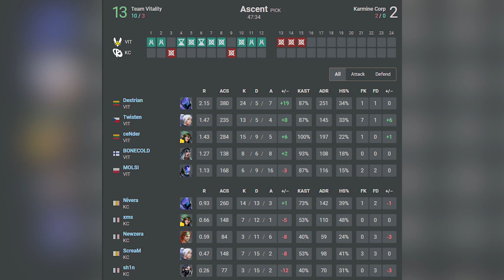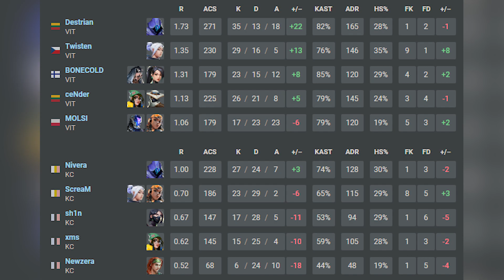DOMINATION !! Team Vitality vs Karmine Corp - HIGHLIGHTS | VALORANT Champions Tour 2023: EMEA League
🔹Team Vitality
1. ceNder
2. BONECOLD
3. MOLSI
4. Destrian
5. Twisten

🔹Karmine Corp
1. Shin
2. Newzera
3. ScreaM
4. Nivera
5. xms